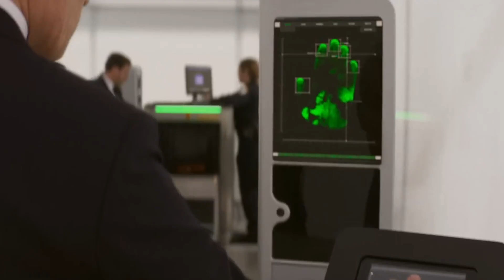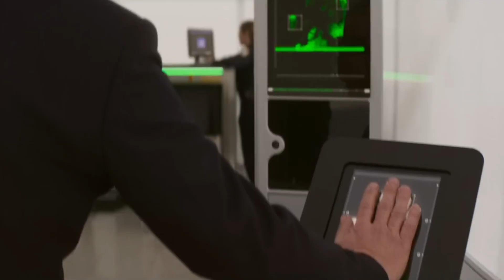The Ending Of Mission: Impossible - Dead Reckoning Part One Explained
After numerous delays, "Mission: Impossible – Dead Reckoning Part One" has finally made its way to theaters. Of course, it's just the first half of the story, so there's plenty of intrigue left to consider when the credits roll.

The mission's cost | 0:00
Gabriel’s plan | 1:06
Ethan and Gabriel's history | 2:17
It is written | 3:19
Kittridge is the buyer | 4:20
Denlinger’s power play | 5:21
The Entity’s origin story | 6:15
The all-important sub | 7:15
Paris survives | 7:54
Grace joins the IMF | 8:38
Rogue agent | 9:18
Controlling the truth | 10:19
What’s next | 11:18